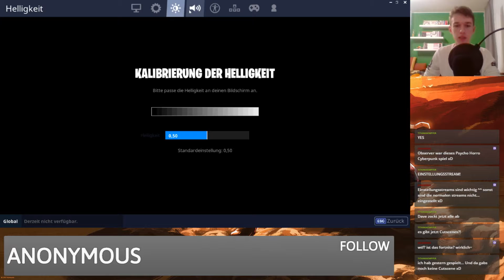Ich spiele das erste Mal Fortnite :D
Das ist ein Zusammenschnitt von meinem Stream von Donnerstag Abend. Wenn ihr beim nächsten Stream auch dabei sein wollt, dann schaut doch einfach weiter unten in der Beschreibung bei twitch vorbei und folgt mir ;)